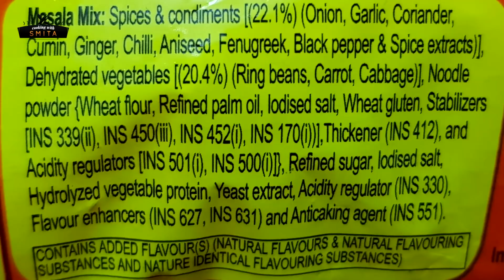यिप्पी नूडल्स समोसा | Yippee Noodles Samosa Recipe in Hindi by Cooking with Smita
Yippee Noodles Samosa Recipe | यिप्पी नूडल्स समोसा
Hey Foodies, today I’m sharing a different Samosa recipe where the stuffing made from Sunfeast Yippee Magic Masala Noodles. It’s an easy and unique recipe you must try at home. The best thing about Sunfeast Yippee Magic Masala Noodles is, it doesn’t get sticky like other noodles even at room temperature. Hence it’s easy to stuff noodles in Samosa. The tastemaker ingredients include dried vegetables like Ring Beans, Carrot & Cabbage, so there's no need to add vegetables while making Noodles, though you can add some if you wish. Follow this recipe on How to make Noodles Samosa using Yippee Magic Masala Noodles.

Ingredients:
1 pack Yippee Magic Masala Noodles
Processed Cheese (grated)
2 – 3 tbsp. All-Purpose Flour
Samosa Patti/sheets
Oil for deep fry

Follow Cooking with Smita on Social Media

To get EMAIL notifications of New Recipe as soon as I upload GOTO , CLICK on the SETTINGS ICON next to "Cooking with Smita" Channel & Select the CHECK box 'SEND ME ALL NOTIFICATIONS FOR THIS CHANNEL'
All content used is copyright to Cooking with Smita, Use or commercial display or editing of the content without proper authorization is NOT allowed.